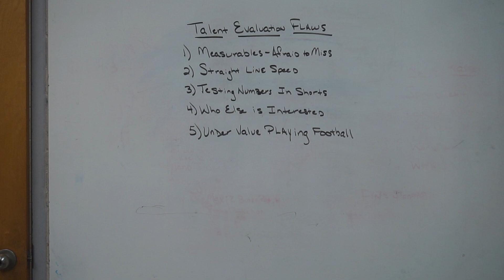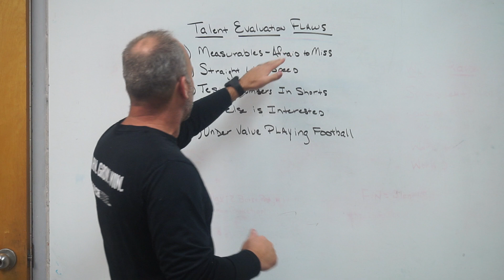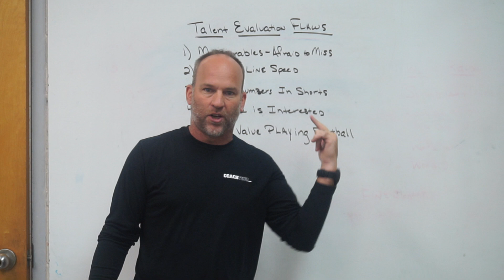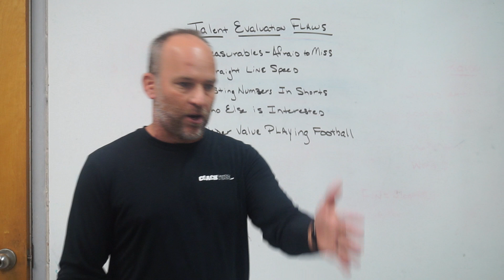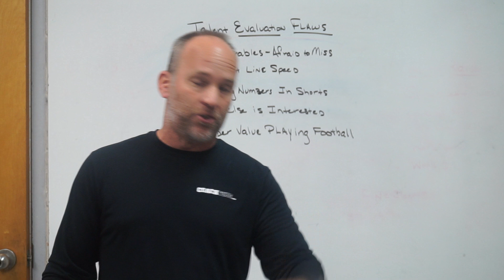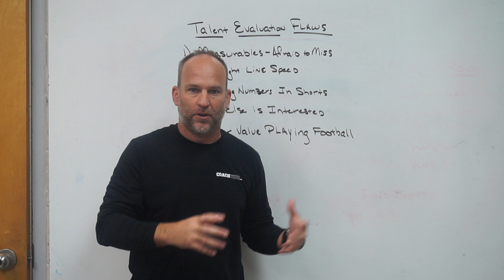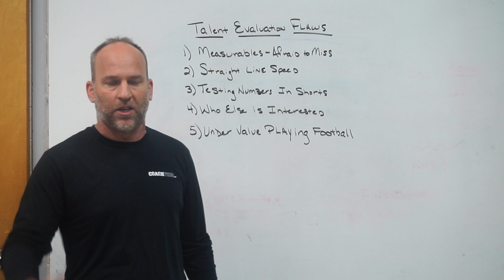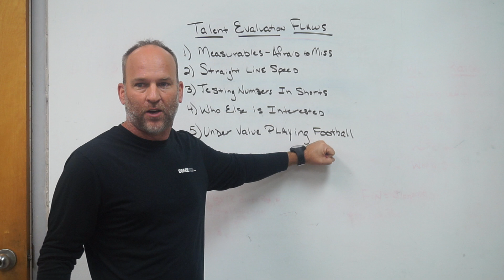Talent Evaluation Flaws